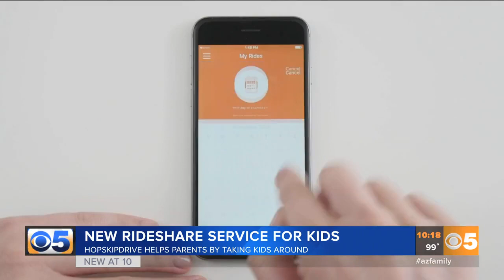Ride share app is for kids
It's like Uber, or Lyft, except HopSkipDrive is meant for children ages 6 years and oldr.